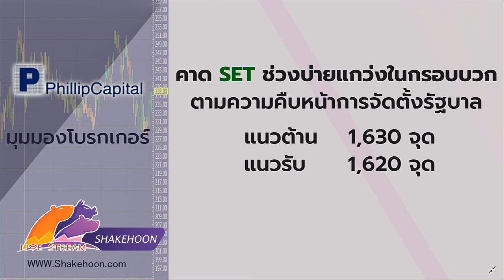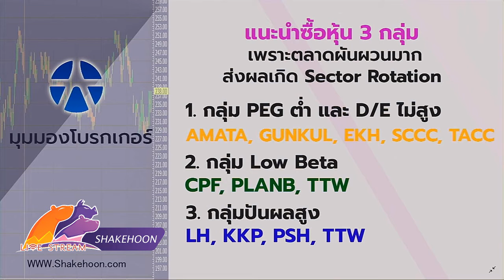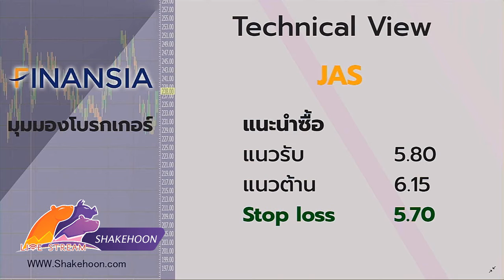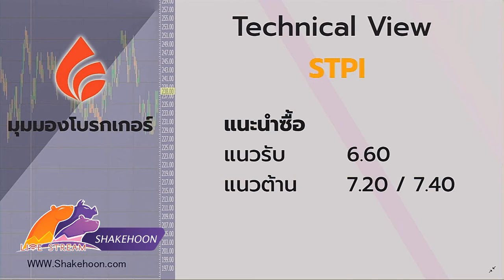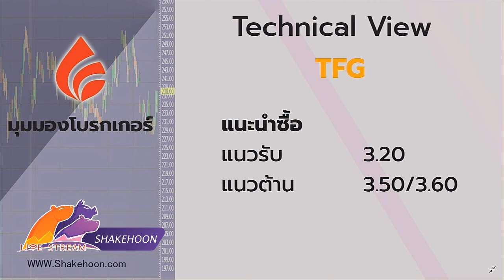เช็คหุ้นตลาดบ่าย / 30 พ.ค. 62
ตลาดหุ้นไทยช่วงบ่ายบวกขึ้นเล็กน้อย ตามแรงซื้อหุ้นขนาดใหญ่-กลางเฉพาะตัว
โบรกฯประเมินตลาดฯยังไม่มีความแน่นอน กลยุทธ์ช่วงนี้โบรกแนะนำธีมอย่างไร ติดตามใน